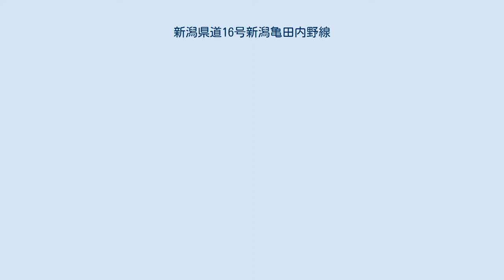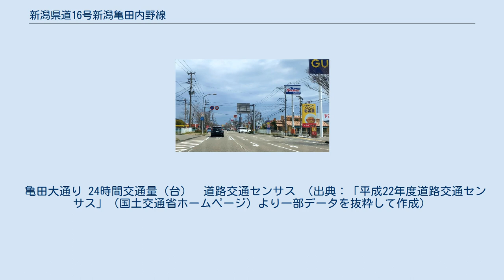新潟県道16号新潟亀田内野線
新潟市中央区 出来島交差点付近 新潟市西区青山2丁目付近 新潟県道16号新潟亀田内野線（にいがたけんどう16ごう にいがたかめだうちのせん）は、新潟県新潟市東区から同市江南区、中央区を経由して同市西区に至る主要地方道である。
 新潟市一日市から嘉木の間は、西側の新潟県道2号新潟寺泊線の区間と共に、新潟市郊外を結ぶ環状線の東側の役目を担う。
起点側は片側2車線となっており、新潟空港に近い国道113号と交差する下山交差点から国道7号新新バイパス・一日市ICを経由し（この間は県道17号）、一日市IC - 中興野間の市道を介して、県道3号（旧国道7号）と交差する中興野交差点以南が県道16号となる。
この下山 - 一日市IC - 中興野 - 新潟空港IC - 江口の間は通称「新潟空港アクセス道路」と呼ばれ、新潟空港と郊外方面への幹線道路を結ぶアクセスルートとなっている。
 一日市から南から西に向かって、日本海東北自動車道・新潟空港IC、新潟県道4号新潟港横越線（赤道）、国道49号亀田バイパス・鵜ノ子IC、弁天橋線（新潟市道）、嘉瀬横越線（新潟市道）など、市内の幹線道路をほぼ同心円状に結び、嘉木交差点から道路は引き続き県道2号となった後、16号は「女池嘉木線（めいけ・かぎせん）」としてルートを変えて北上、磐越自動車道の側道区間となる。
嘉木 - 新潟中央IC間は、片側2車線一方通行の道路2本で磐越道を挟み込んでいる。
新潟中央JCTを大きく迂回して、立体交差する新潟中央ICのランプウェイ先で再び上下線が合流。
新潟バイパス・女池IC、県道51号（笹出線）などと交差して、新潟県庁東側から千歳大橋で信濃川を渡ると、今度は西にルートを変えて関屋大橋で関屋分水路を渡り、青山・小針・寺尾・坂井と、かつての砂丘地の麓を経由する国道116号の旧道のさらに旧道である区間を行く。
坂井で旧116号の市街地区間と交差して内野町の市街地に入り、JR内野駅前で再び県道2号に合流する。
 当初、新潟市江南区嘉木から終点の新潟市西区内野町までは、現在の新潟県道2号新潟寺泊線のルートであったが、1985年（昭和60年）の千歳大橋開通に伴い、現在のルートに変更された。
 また、1992年（平成4年）まで新潟市関新二丁目から関屋大川前の間は上下線別ルートであった。
千歳大橋方面は現在のルートのままであるが、内野方面へは関新二丁目の交差点を右折、次の関新ガード下交差点を右折し、次の交差点をさらに右折、信濃川沿いを通り、関南町交差点で合流するルートであった。
 亀田大通り 24時間交通量（台）　道路交通センサス （出典：「平成22年度道路交通センサス」（国土交通省ホームページ）より一部データを抜粋して作成）